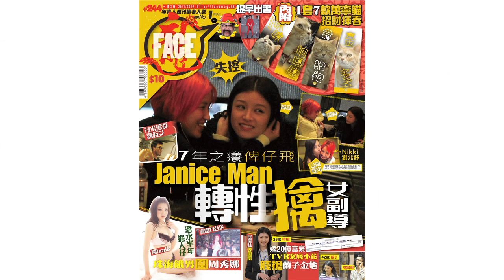FACE 244期﹣𡃁模珠海捽爆